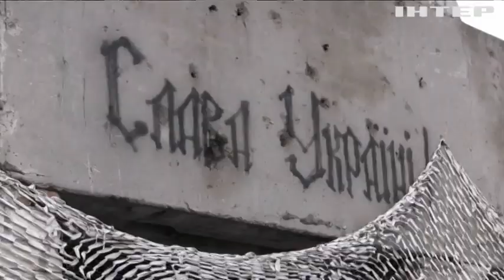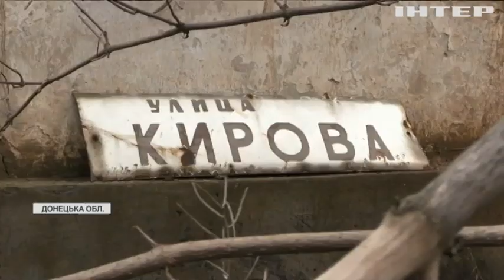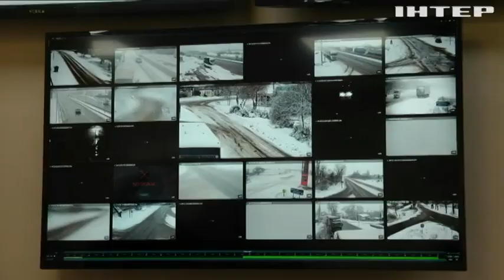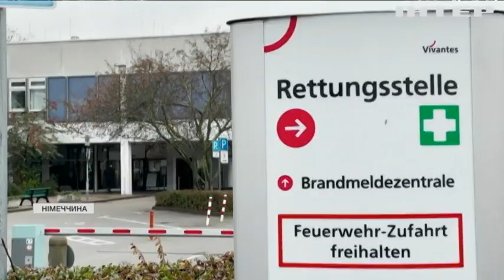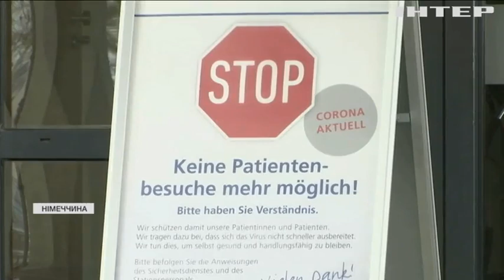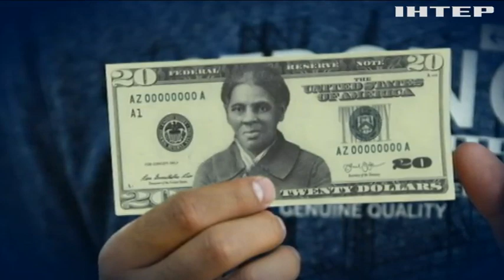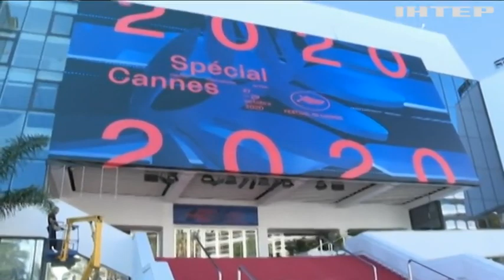Новости 09:00, выпуск за 28 января 2021 года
Дивіться у цьому випуску: Альпіністи Словенії підкорили найвищий димар Європи. Темношкіру активістку на долар: як у США домагаються політкоректності? У центрі Харкова діти потерпали від голоду та холоду.